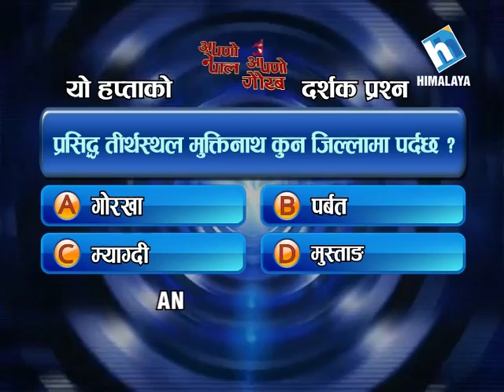Apno Nepal Apno Gaurab Question for the week